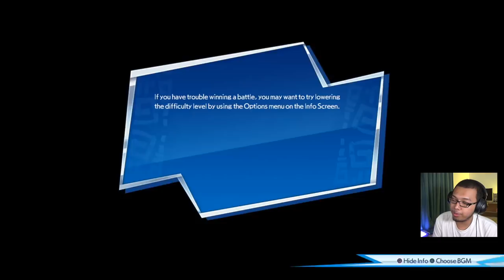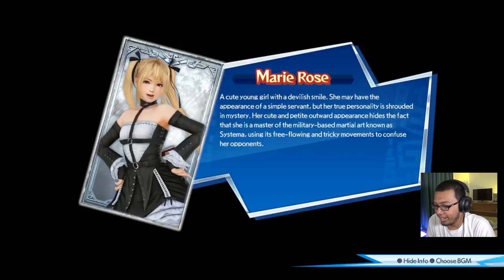LU BU VS KASUMI! - Warriors All Star (1) Indonesia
Halo teman2 semua! akhirnya gw kesempetan upload ini game! sumfe ini game seru banget, kalo temen2 suka main Dynasty Warriors, cobain deh! seru banget! Story Modenya per karakter, dan so far so good! klo temen2 maenin warriors orochi, gw recommend banget untuk cobain ini game! dan di video ini gw pakek Kasumi! dan langsung di suruh lawan akang LU BU!! xD saksikan!

Join Komunitas Gw dan Bang Tara di sini!

Temen2 juga bisa Follow Ogut Di sini! :
Like Facebook gw! :D
Add LINE GW! : @gemashowindo